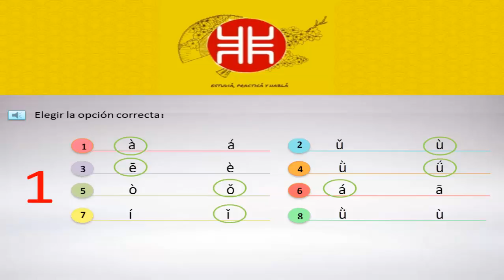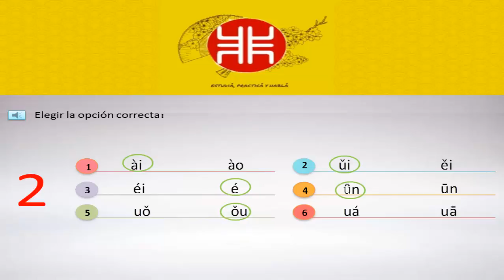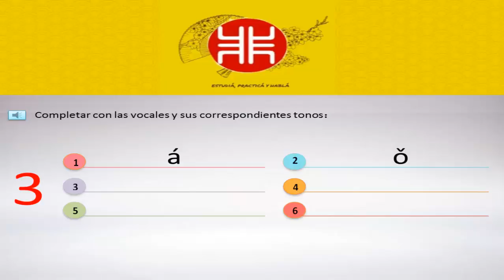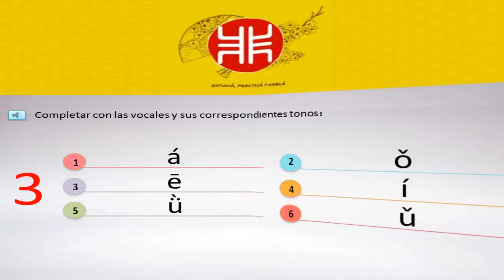Ejercicio de listening en chino - práctica de tonos y vocales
¡Bienvenidos a Mandarin Lab! Aprende chino mandarín online y practica desde tu casa.
En este video vas a mejorar tu comprensión auditiva haciendo unos pequeños y sencillos ejercicios para reconocer los tonos del chino mandarín.
Recordá que los tonos son sumamente importantes para que la gente pueda entender lo que estás diciendo. Por lo tanto, es sumamente bueno realizar prácticas para entrenar el oído.